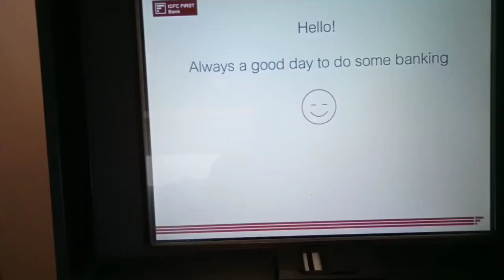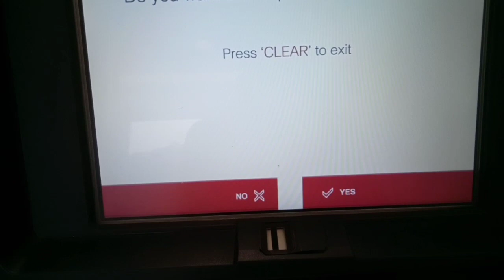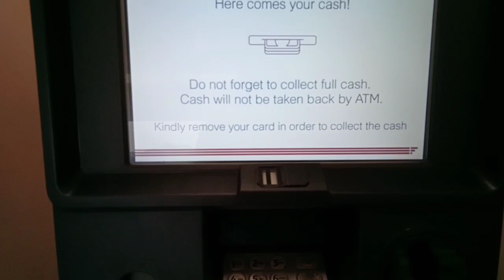ATM se paise kaise nikale